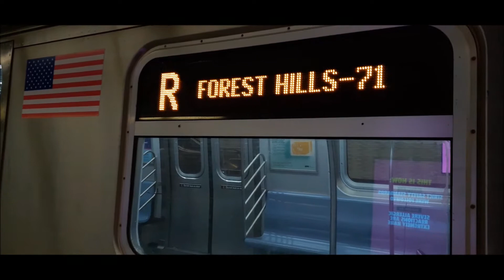Weekend Subway Action Part 38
Taken on May 29th, 2021